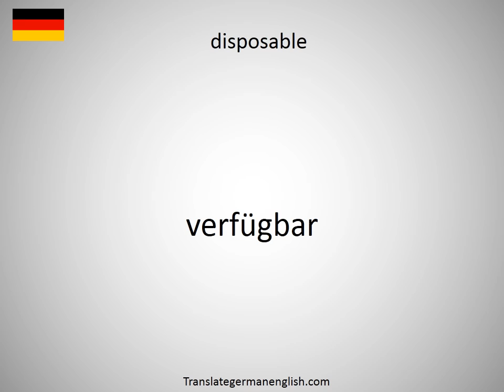How to say displeasing in German?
How to say displeasing in German? Learn the pronounciation displeasing! How to Pronounce displeasing. Expand your vocabulary, learn German words. Practice German online. Use this free pronunciation guide to practice words at a time. Learn German for free. Thank you for viewing, please like or subscribe! hoe om te sê, si të thuash, እንዴት እንደሚናገር, wie sagt man, comment dire, come dire, como dizer, как сказать, nasıl denir, cómo decir, 怎么说, πώς να το πω, hoe zeg je.